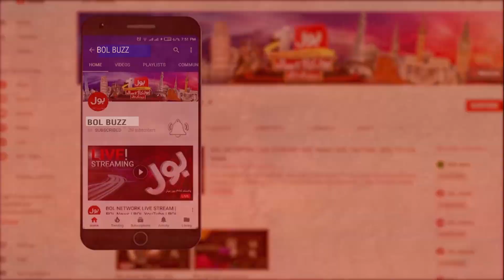Opposition targets CM Usman Buzdar | No Confidence Motion | PM Imran Khan in Trouble | BOL BUZZ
Opposition submits no-trust motion against Punjab CM Buzdar

Joint Opposition submits a no-trust motion against Punjab CM Usman Buzdar due to his performance.

No-confidence motion against Buzdar has been submitted to Punjab Assembly.

The development comes in wake of increasing pressure within PTI to remove the incumbent CM.